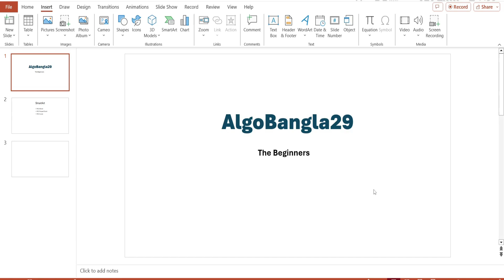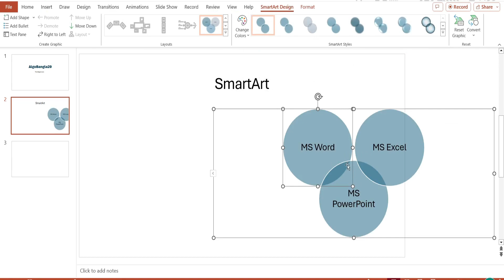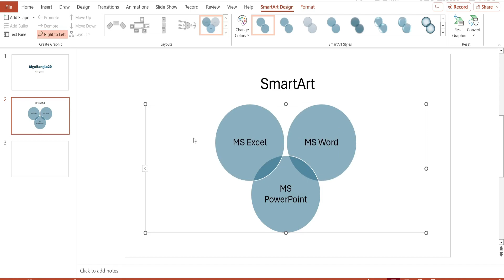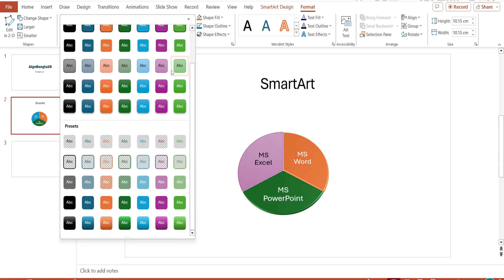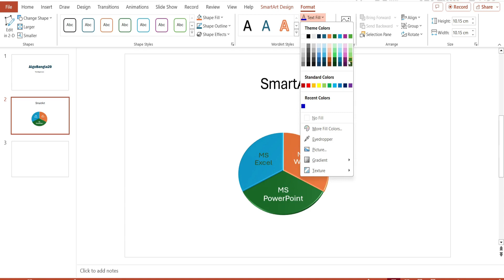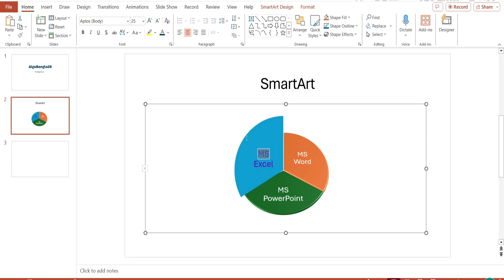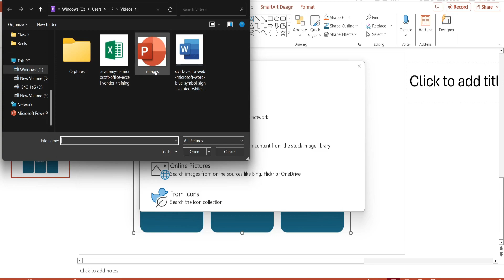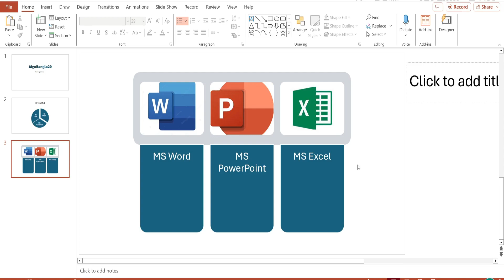Create SmartArt in PowerPoint | Microsoft Presentation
How to Create PowerPoint SmartArt | বাংলা টিউটোরিয়াল | Microsoft Presentation

▶▶"Master the art of creating PowerPoint SmartArt with this easy-to-follow tutorial! Learn how to visually represent complex ideas and data using SmartArt graphics, enhancing your presentations with professionalism and clarity. Perfect for beginners and advanced users alike, discover how to customize SmartArt to suit your specific needs and effectively communicate your message."
PowerPoint SmartArt
Create SmartArt PowerPoint
SmartArt tutorial
PowerPoint graphics
Data visualization PowerPoint
Create PowerPoint SmartArt
smartart
art
SmartArt ppt